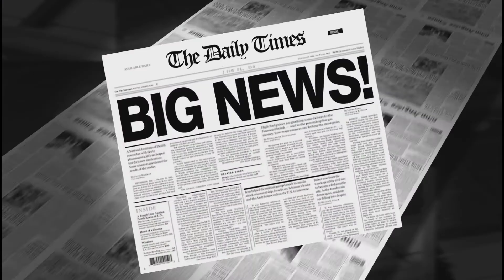Anamika season 2 | लौट रही है अनामिका एक नई कहानी के साथ